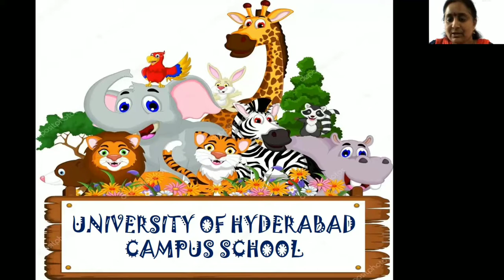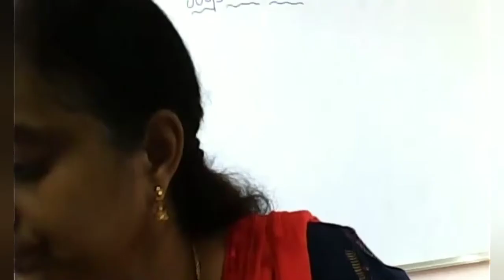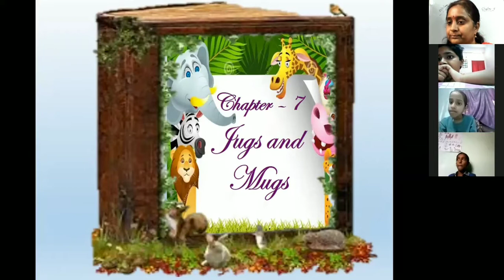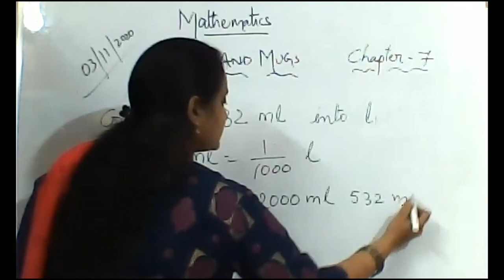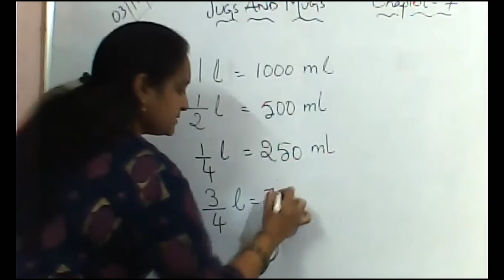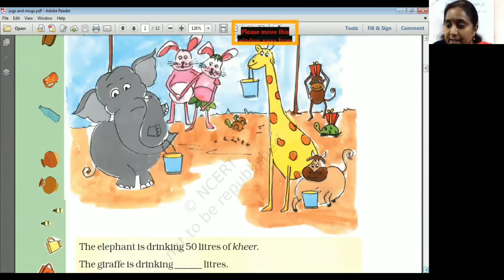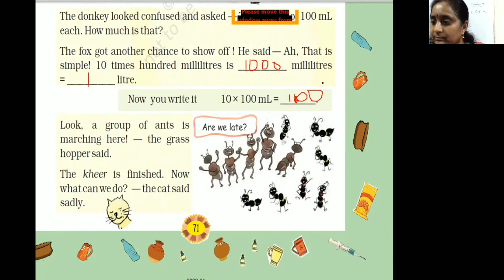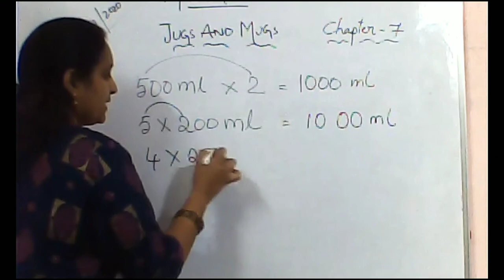Class 4 | Mathematics | Chapter 7 | Jugs and Mugs (Part 1)